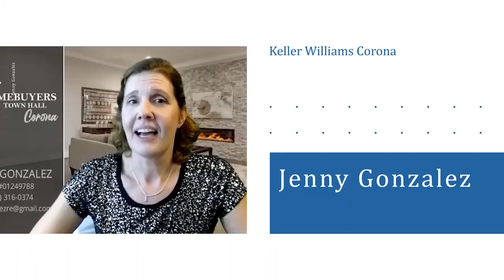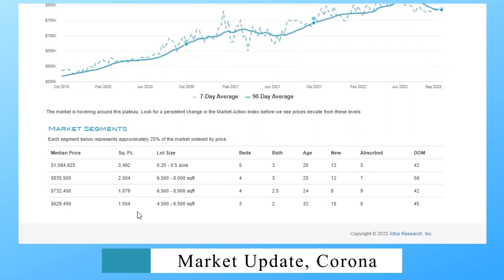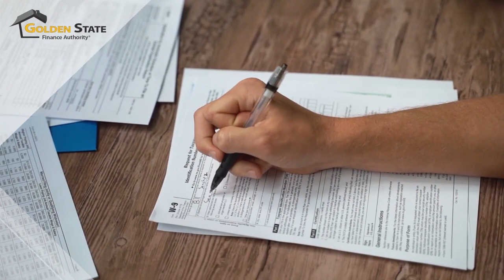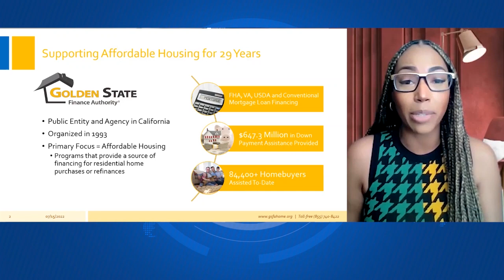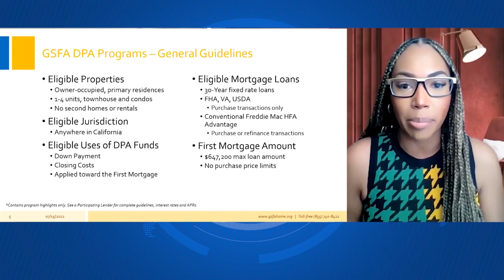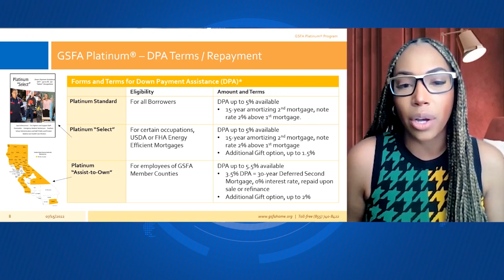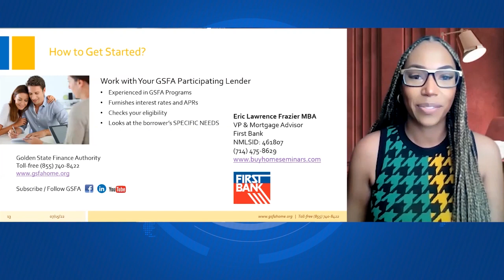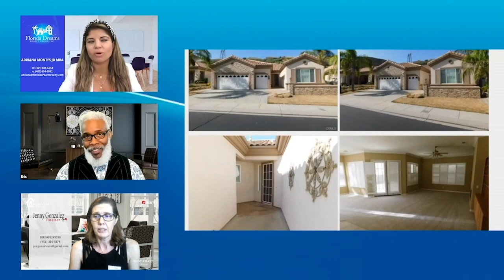Jenny Gonzalez Real Estate Why Use a Professional Photographer HTH Corona Ep 11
@jennygrealestate talks about the market statistics for Corona, CA and does an interview at a new listing in Corona with the photographer. We discuss why it is important to use a professional photographer for Listings.